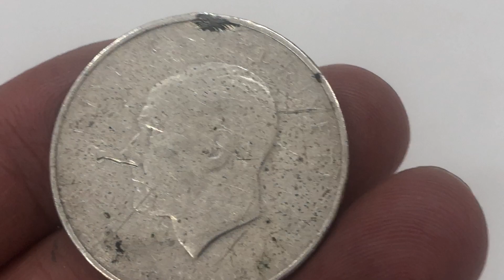10 Lira 1960, ÇT+Gümüş: 14,63 gr. Kenar Yazısı: Düz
10 Lira 1960, ÇT+
Gümüş: 14,63 gr. Kenar Yazısı: Düz
LOT: A2506